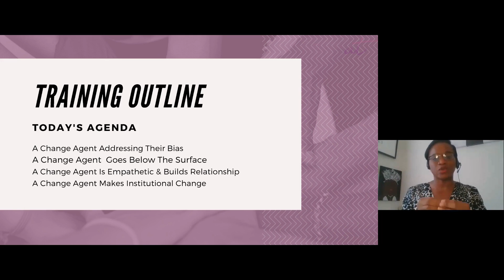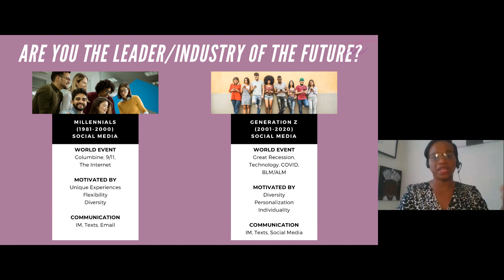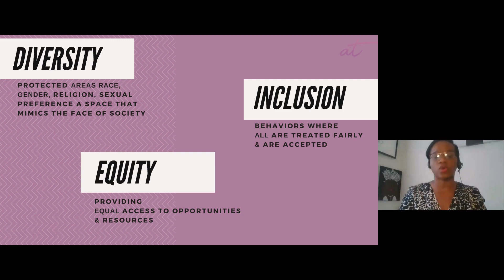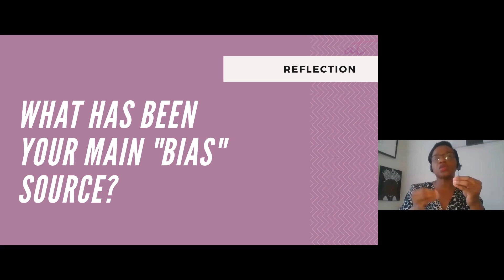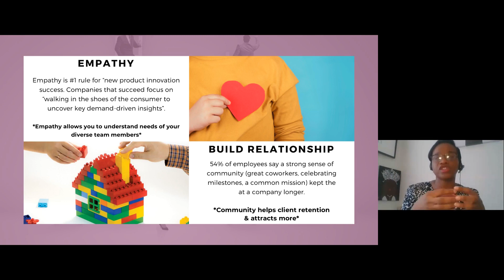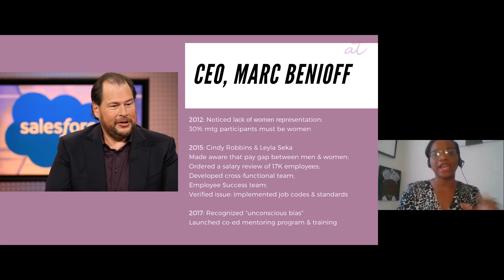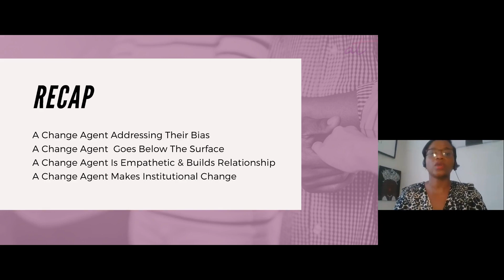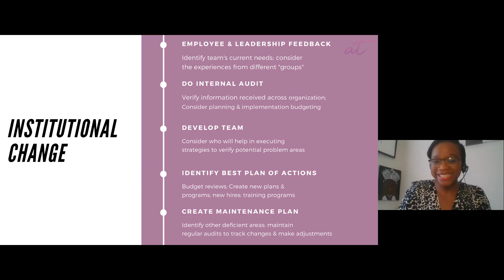2020 Q3 Spark - Breakout Sessions Track 2: The Future is Diverse